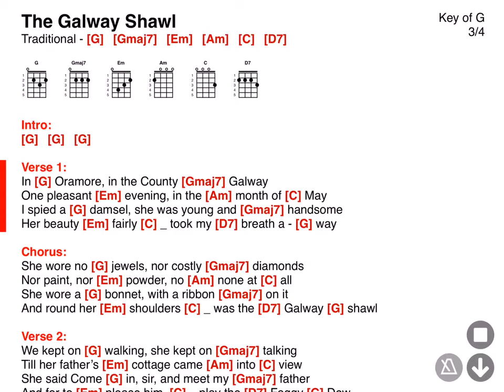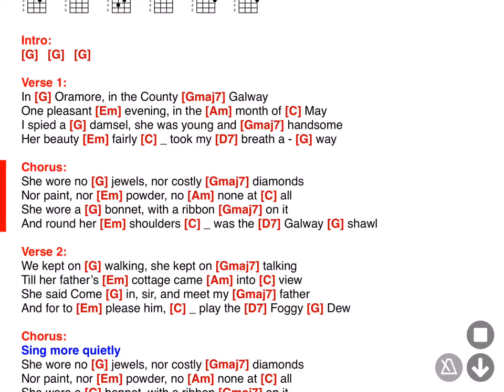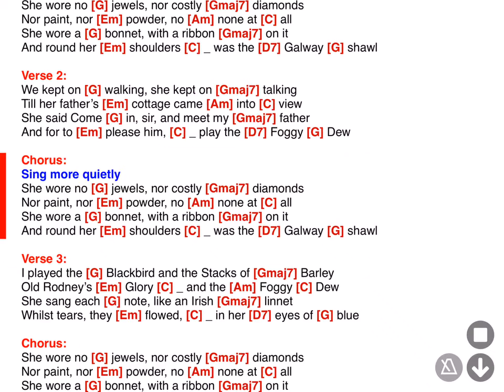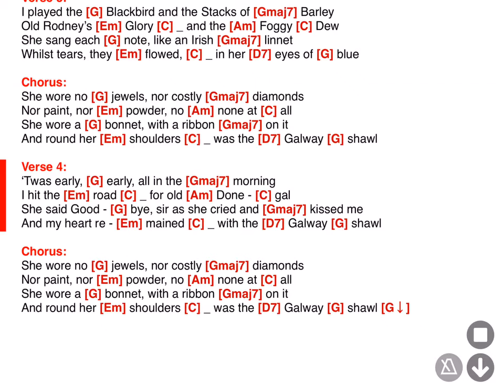The Galway Shawl - Eirlys - ONSONG